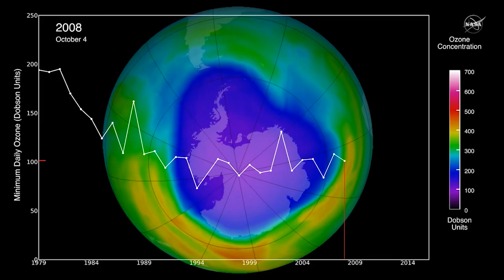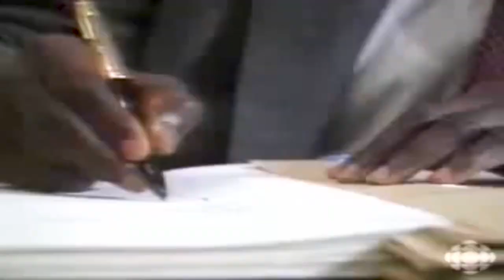Space to Ground: Scanning the Horizon: 04/02/2021